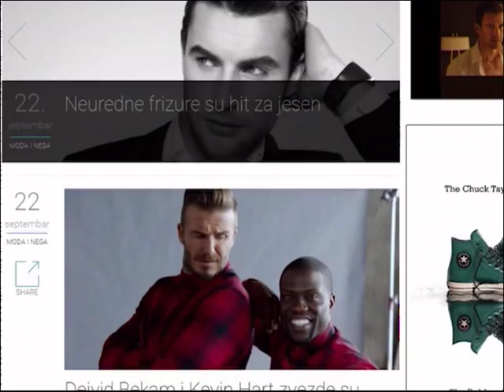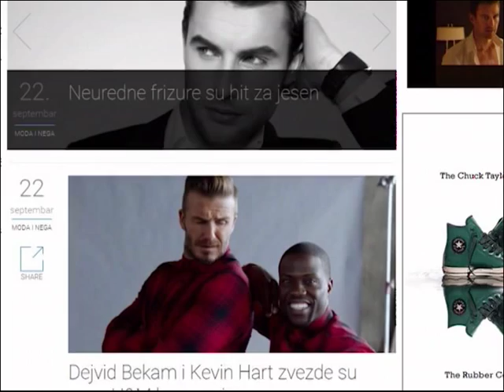Nađa Jokanović, WANNABE MAGAZINE - Za Beograd (Aleksandra Simić)